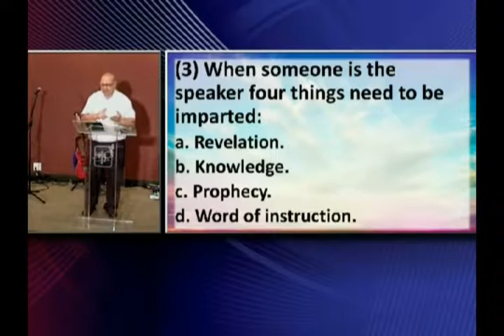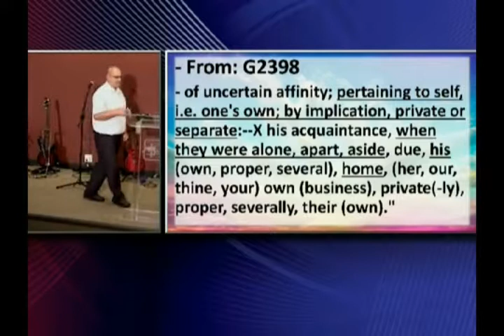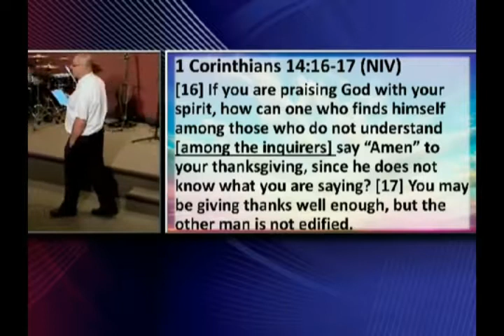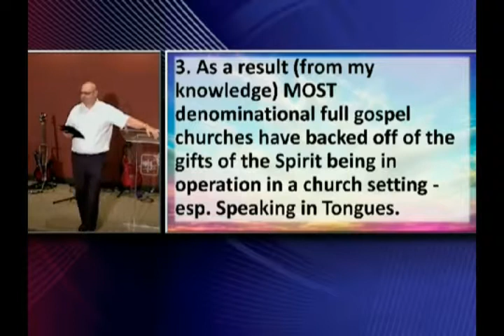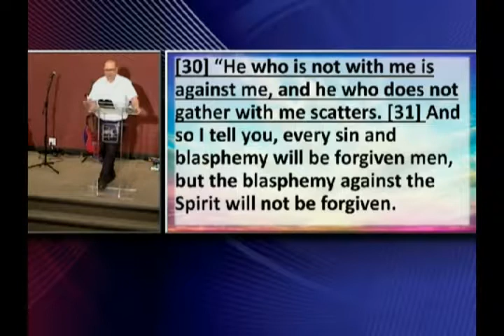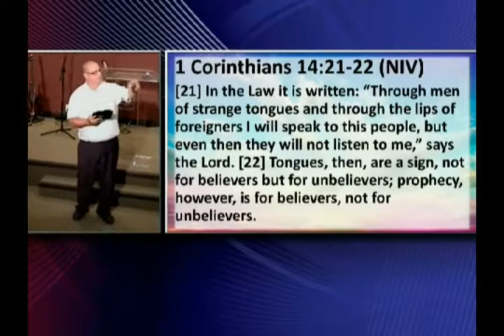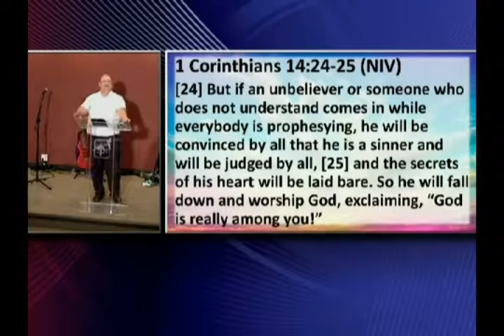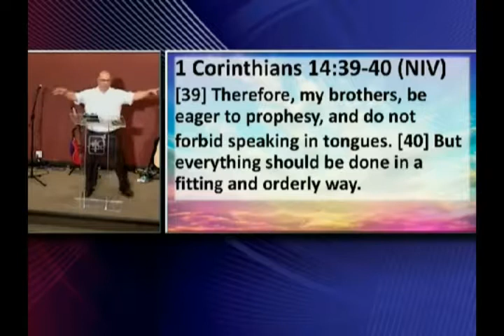1 Corinthians 14, Part 2; September 18, 2016